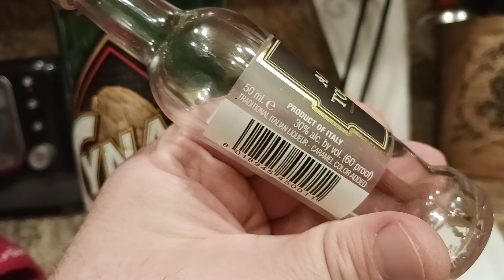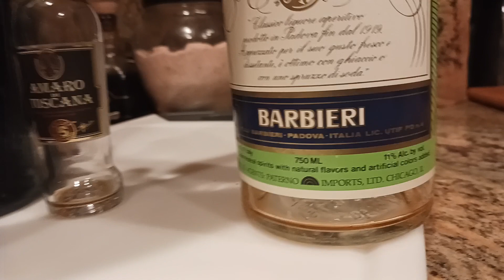1438. Amaro Di Toscana vs Cynar 70 compared to Aperol vs Campari Cola Citrus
Bar Kits

Japanese Jigger

Oxo Double Jigger

Large Weighted Shaking Tin

Small Weighted Shaking Tin

Hawthorne Strainer

Hand Juicer

Citrus Bottles

Rubber Bar Mat

Amaro / Martini Glasses

Tulip Glasses

Rocks Glasses

Highball Glasses

Coupe 5.5 oz Champagne Glass

Anthony's Goods

Ceylon Cinnamon

Peppermint Leaves

Hibiscus Tea

Chamomile Tea

Lavender Buds

Allulose Sugar Substitute

Aprika Teas

Spices Village

Lemon Peel Granules

Mulling Spice

HOME APPLIANCE & MAINTENANCE
Vent Hood

InSinkErator Garbage Disposal

Garage Door Lube

HOME FURNISHINGS
Outdoor Sofa Seating Dining

Outdoor Heating

End Tables

Coffee Bar

Farmhouse Buffet Cabinet

Farmhouse Coffee Table

TV Stand

Rolling Seat

Seat Cushion

Honeydew Pillows

Side Sleep Pillow

Blanket Pillow

String Lights

KITCHEN
Kitchenaid

Nordic Ware

Kitchenaid Mixer

Budget Toaster Oven

Instant Pot

Food Processor

Food Dehydrator

Vacuum Sealer

Smoothie Blender

Ceramic Frying Pan

Nonstick Skillet

5.5 Dutch Oven

6 qt Dutch Oven

Roasting Pan

Half Sheet 5314

Cooling Rack 20248

Non Stick Half Sheet

Wireless Thermometer

Basting Brush

End Grain Butcher Block

Cutting Board

Wood Seasoning Oil

Cutting Board Extras

12" Chef Knife

Breaking Knife

Boning Knife

Poultry Shears

Can Opener

Potato Ricer

Box Grater

Paddle Grater

Food Scale

Measuring Spoons

Measuring Cups

Dry Storage

Silicone Turner

Slotted Spatula

Pepper Mill

Oil Sprayer

Citrus Juicer

Water Filter

Pasta Press

Pasta Deluxe

Pasta Maker

Pasta Drying Rack

Pasta Making Tool Set

Shaved Ice Snow Cone

4 Qt Old School Ice Cream Maker

Rock Salt